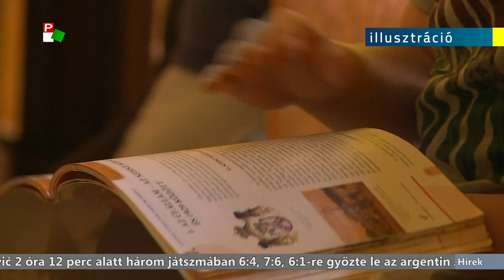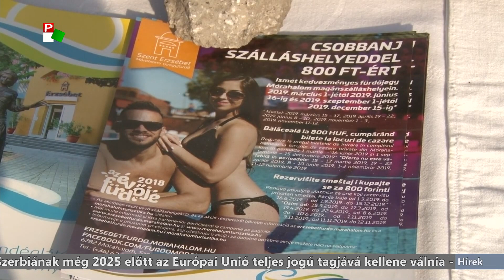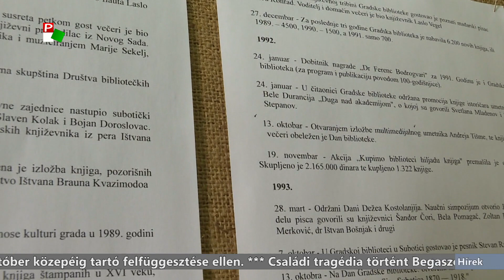Híradó 2019.08.29. 20.00h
A híradó főbb témái:
- Három nap múlva becsengetnek - 73 általános iskolában lesz idén magyar első osztályos diák.
- 57 ezer egészségügyi- és szociális dolgozó kap 15 százalékos fizetésemelést Szerbiában - mondta ma a szerb elnök.
- Szerbiának még 2025 előtt az Európai Unió teljes jogú tagjává kellene válnia - jelentette ki Szijjártó Péter.
- Magyar Napot tartottak tegnap Nagybecskereken a 34. Sörnapok keretében.